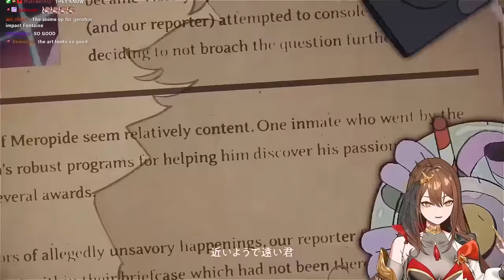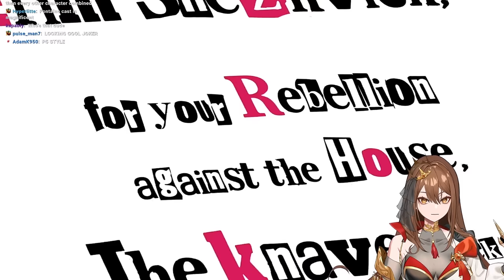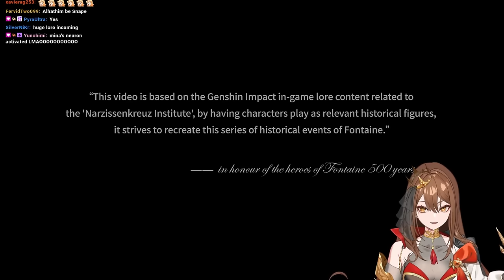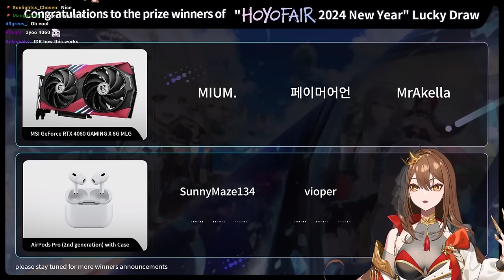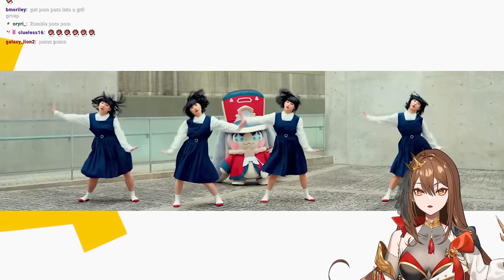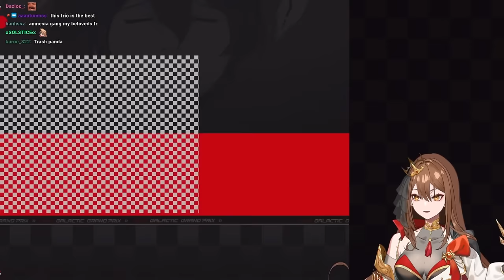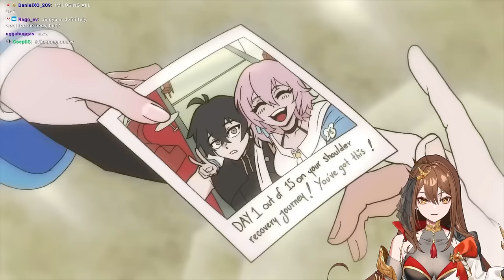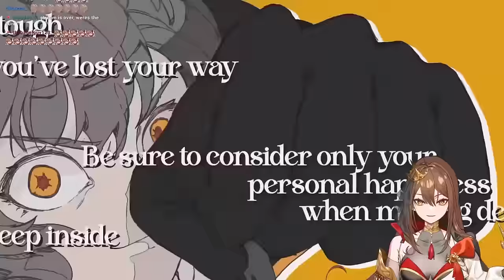THIS WAS AMAZING!! HoyoFair New Year 2024 Special Program REACTION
THE SONGS WERE SUCH BANGERS THIS TIME AROUND!!
due to copyright some parts had to be cut out :(

Time Stamps:
00:00:00 Genshin Impact
01:07:43 Interlude
01:11:31 Honkai Star Rail